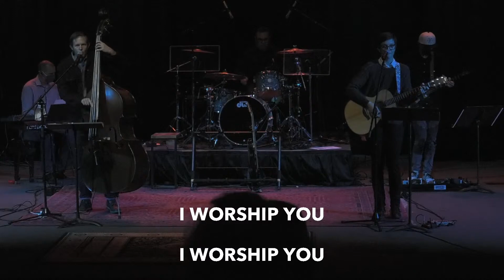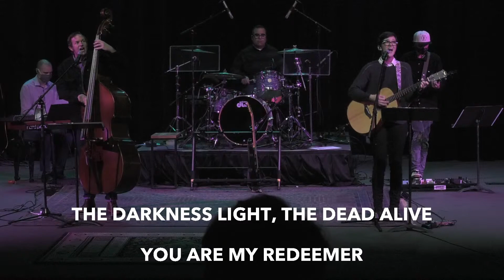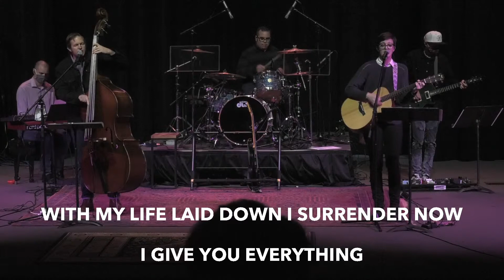MVC On Demand | Sunday, January 10th | 9:00am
Christ In Us. Christ Through Us.